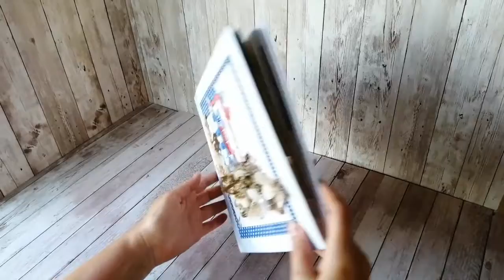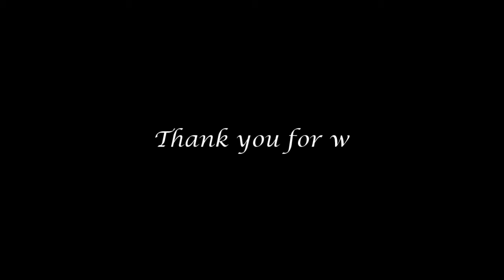Pop-up album "Sea adventure"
Sea-themed album with pop-up elements.